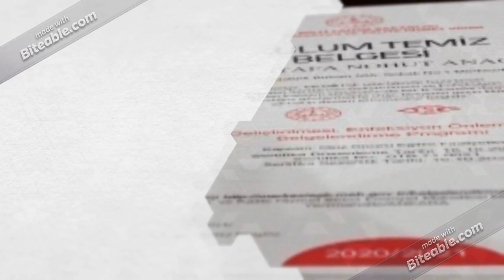Accountant Ad (copy)